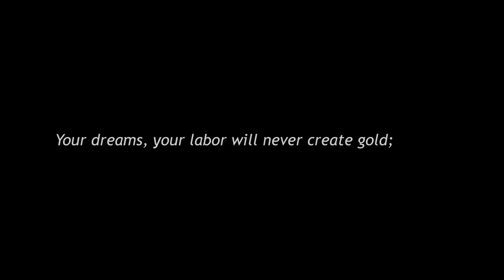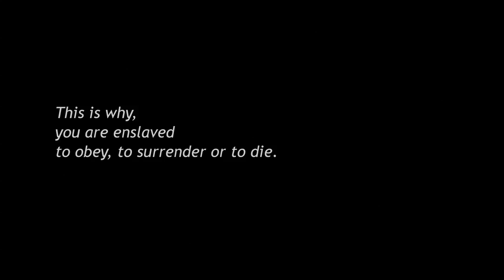Money, Not Gold, is What People Need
A commodity based money, a gold standard certainly,
is not a good currency for a modern society.

Key Economic Facts:
Gold is a product of nature, man can't create it

A grain of gold is not good money for a day's work

To Be in Debt With Each Other, or Not To Be... a capital story, the origin and evolution of money (A.Veronese, Ulgiana Editions, 2011)